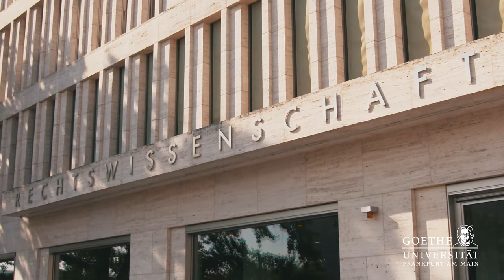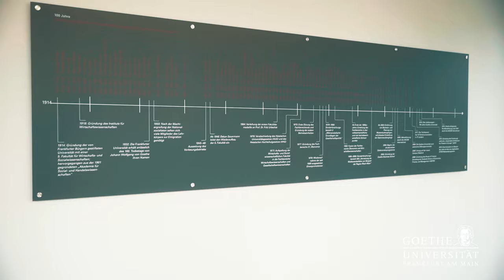Westend Campus Tour – Faculty of Economics and Business, Goethe University Frankfurt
Experience our Westend Campus! Four students take you on a tour across our beautiful campus and show you lecture halls, our two main buildings, the Dean’s Office, our library, the FLEX lab, and of course the relaxing campus park.